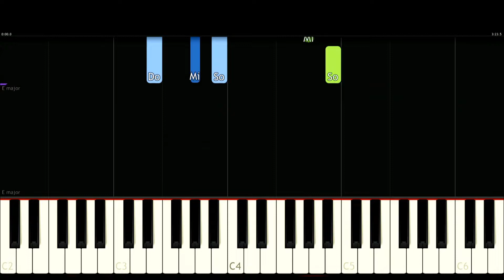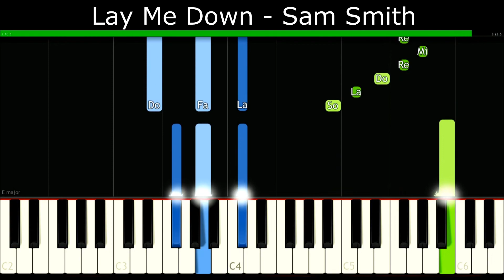Lay Me Down - Sam Smith [Easy Piano Tutorial] | SHEET MUSIC + MIDI 🔥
In this tutorial you can learn HOW TO PLAY "Lay Me Down - Sam Smith" on piano